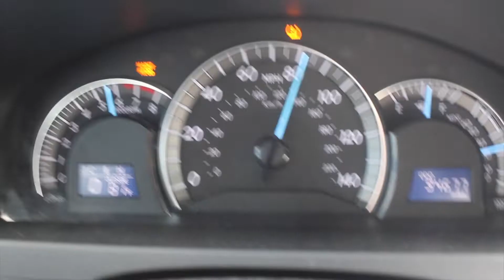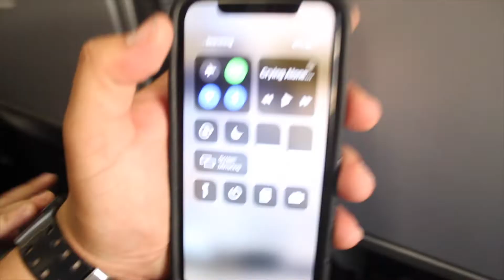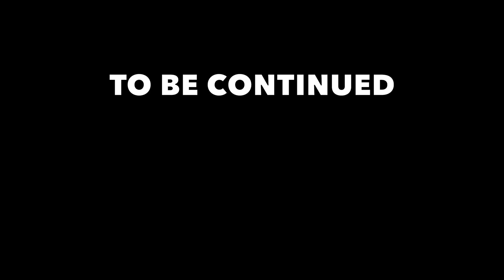CANCUN PART 1